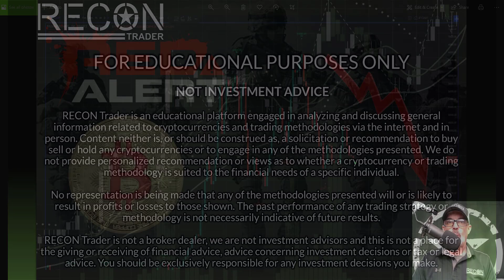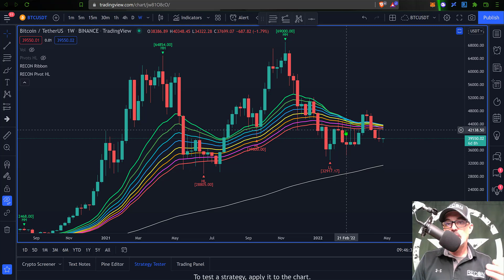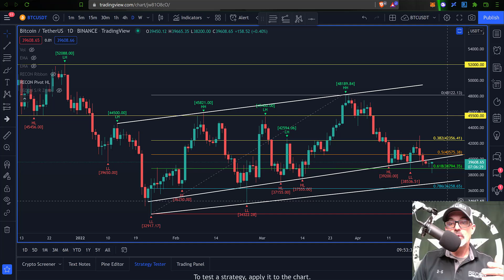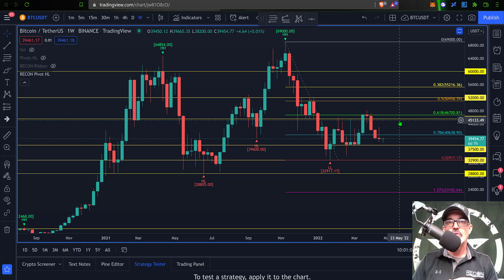ALERT Bitcoin Bearish Signal - Technical Chart Analysis - $BTC Bull and Bear Market Price Targets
Trading BOOKS:

Trade What You See by Larry Pesavento

Technical Analysis Using Multiple Timeframes by Brian Shannon